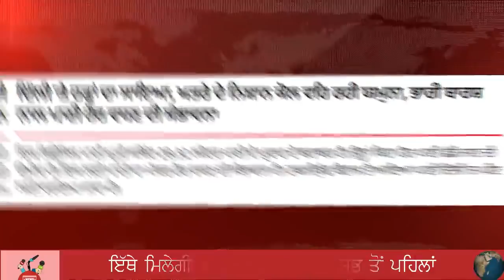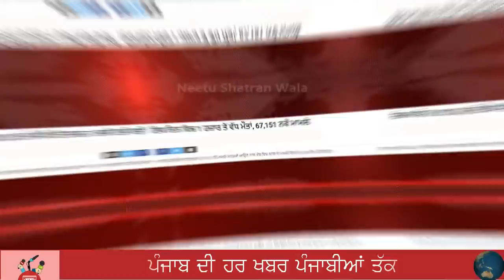10 ਮਿੰਟ ਪਹਿਲਾ ਹੀ ਪੰਜਾਬ ਲਈ ਆਈ ਵੱਡੀ ਖ਼ਬਰ - ਕੈਪਟਨ ਨੇ ਮਾਰੀ ਦਹਾੜ | Punjab News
Topic : Today Punjab Latest News
Produced By: Neetu Shatran Wala
Edited By: Navjot Sidhu
Research: Ranjit